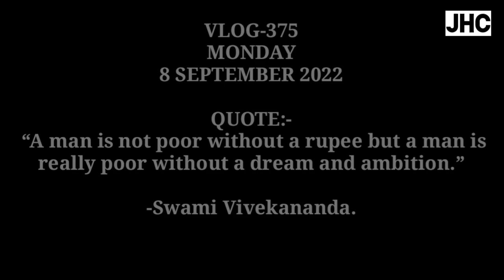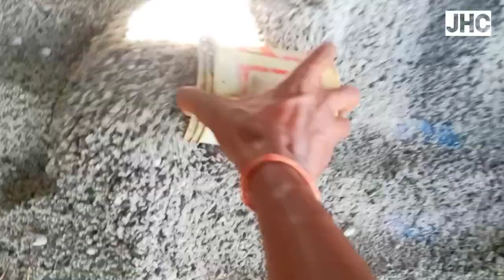बैठ के मूंग खाओ||JHC||VLOG